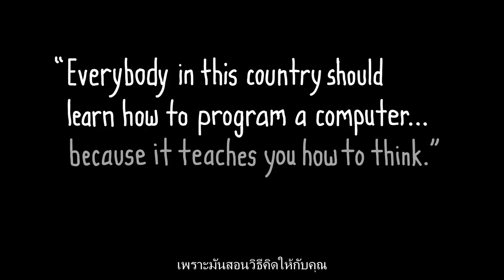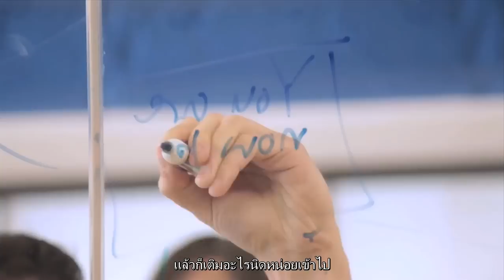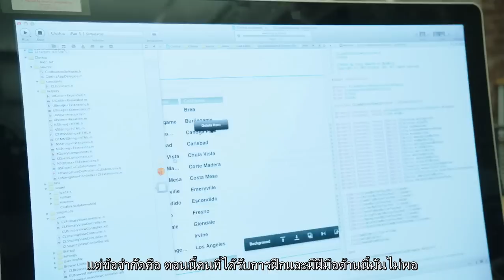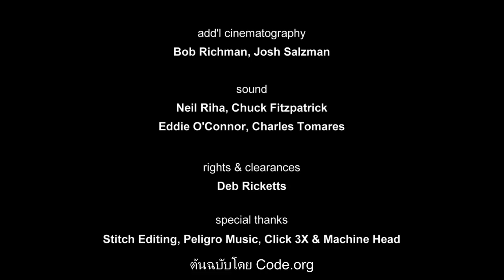สิ่งที่รร.ส่วนใหญ่ไม่ได้สอน [ซับไทย]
จาก What most schools don't teach โดย Code.org

คลิปนี้อุทิศเพื่อนาย Benz Blaho เด็กชายสมองพิการที่ได้เหรียญทองระดับชาติคอมพิวเตอร์แต่ดันอ่านภาษาอังกฤษไม่ออก

หากมีข้อผิดพลาดในการแปลประการใด ก็ขออภัยมาไว้ ณ ที่นี้